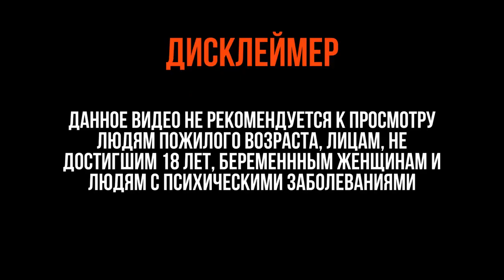Последствия беспечности на воде реальные кадры